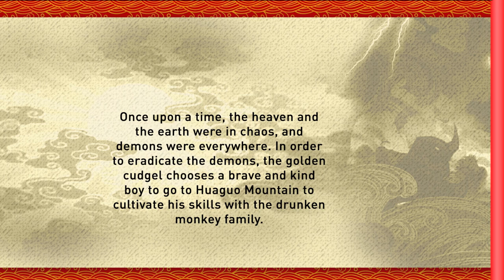Chinese Acrobatic: Golden Cudgel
GoldenCudgel is a large-scale original 3D magic & acrobatic show in China jointly created by Nanjing Acrobatic Troupe, Digital Tiger Image and Huawu Visual Culture Media.

While retaining the classic acrobatic skills, it organically combines the 3D technology with the dramatic story through multimedia images and screen projection, presenting the golden cudgel's search for a talent boy, after the monkey king was crushed down Wuzhi Mountains, teaching martial arts and magic skills, and fighting evil demons together. Through the stage application of 3D technology, it not only presents the mythological and beautiful scenery of Huaguo Mountains, Dragon Palace and the fairy world, but also provides the audiences a magical artistic experience for the wonderful acrobatic performance.

Once upon a time, the heaven and the earth were in chaos, and demons were everywhere. In order to eradicate the demons, the golden cudgel chooses a brave and kind boy to go to Huaguo Mountains to cultivate his skills with the drunken monkey family.

In the Dragon Palace, the golden cudgel is ambushed by the evil demon, unfortunately captured. Relying on his martial arts and magic skills learned from Golden Cudgel, the little boy led the monkeys to fight bravely with the demon, and finally defeated it.

Peace was restored to the world, and the little boy lived happily with all the living beings.